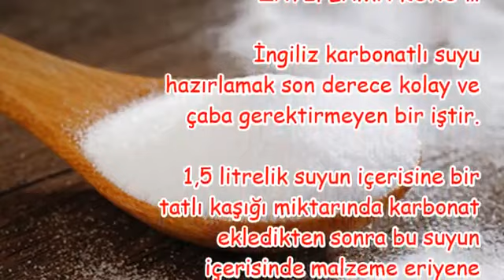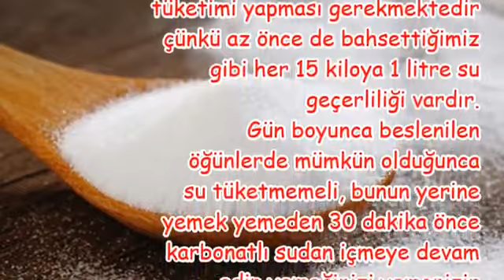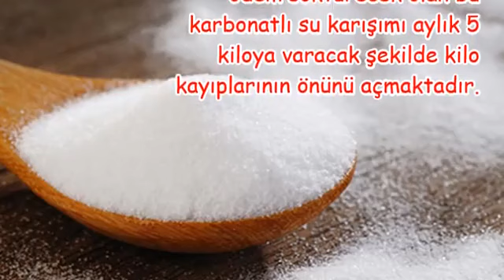En Ucuz,En Kolay ZAYIFLAMA KÜRÜ …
zayıflama kürleri kadınlar kulübü,
garantili zayıflama ürünleri,
zayıflama kürleri ibrahim saraçoğlu,
ender saraç zayıflama kürü,
zayıflama kürleri ahmet maranki,
en kolay yapılan diyet listesi,
hızlı kilo verdiren kür,
hızlı ve kolay diyet listesi,